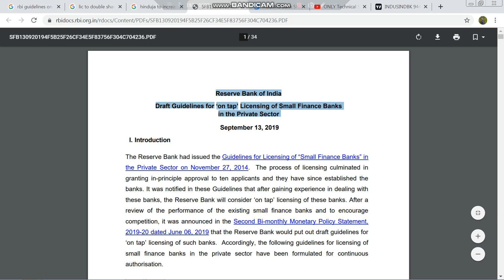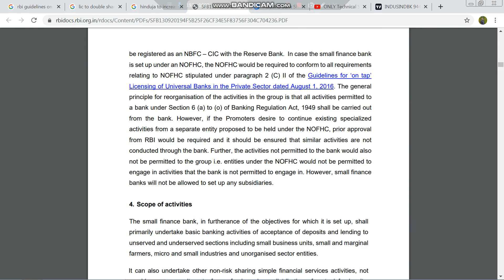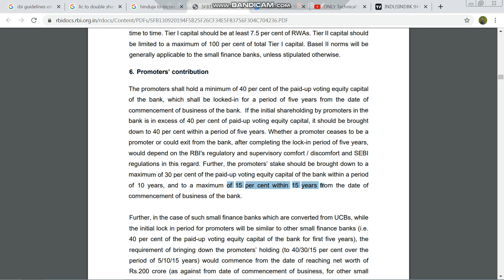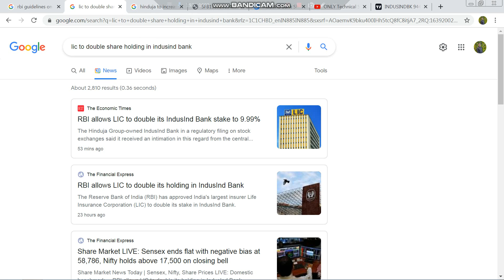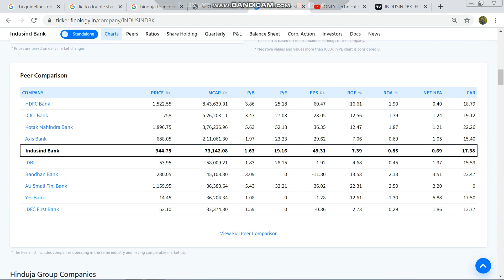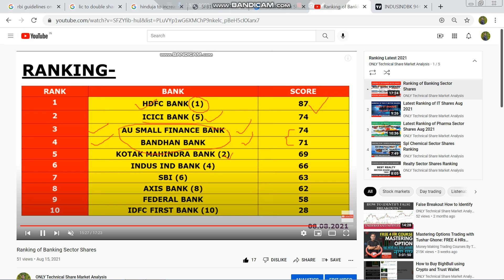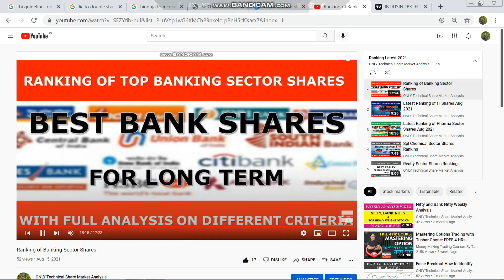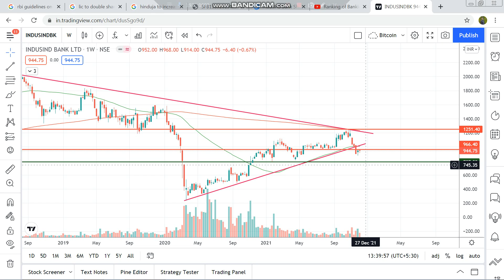Excellent Multi bagger Banking Sector Share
BIGH BULL Buy Process-